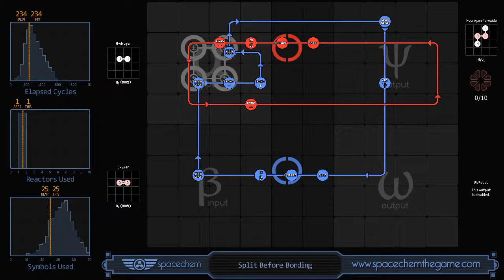SpaceChem - Split Before Bonding (234/1/25)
Recorded solution for "Split Before Bonding" from SpaceChem, a design-based puzzle game from Zachtronics Industries.